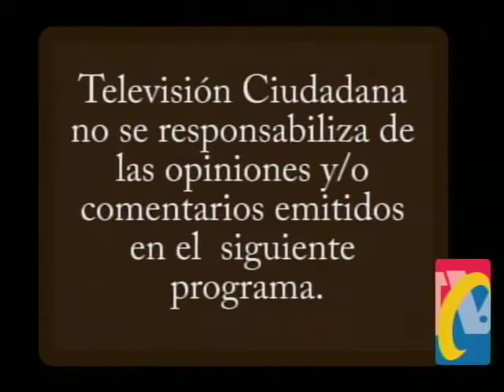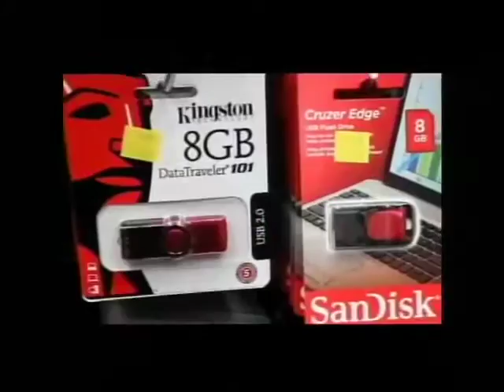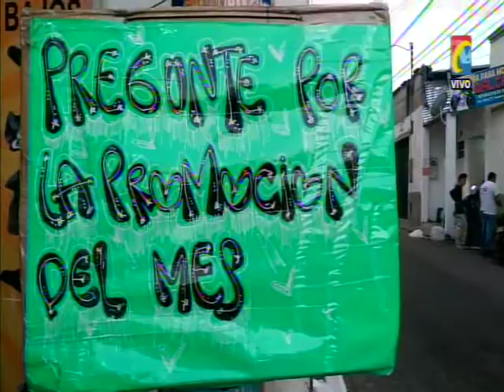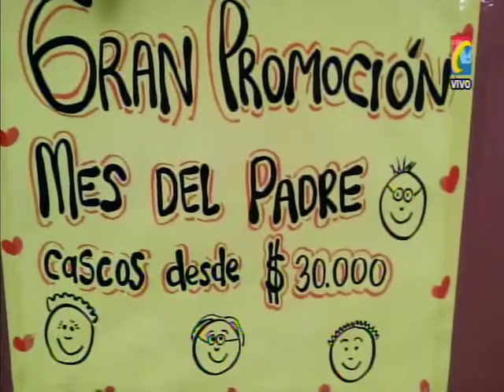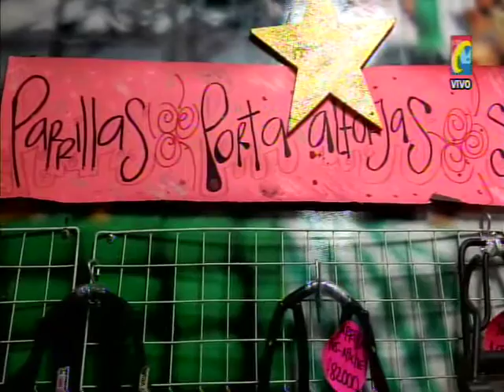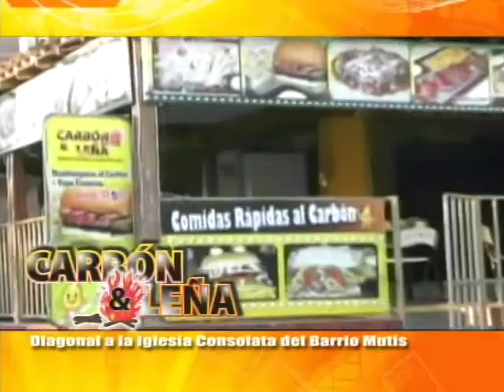Programa IMPACTO viernes 3 de JULIO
01A- Grúas y Agentes de Transito Omiten Semáforo Rojo
01- RAFAEL HORACIO, Trafico Influencias con Concesionarios para Matricular 4 mil Motos, manteniendo Pico y Placa
02- Plan Choque de Policía VAMOS SEGUROS para atacar en 36 Puntos Críticos Focos de Delincuencia Área metropolitana
03- Violento Choque cra 29 Calle 33 Por Campero que Omitió Pare según cámaras Seguridad
04- Ejercito Capturó en AGUACHICA a alias DANILO, asesino en Barrancabermeja
05- EJERCITO en alerta Máxima ante Arremetida Guerrilla contra Población Civil- a Denunciar
06. CHIPICHAPE- FORT PLAS y Santandereana de Cascos Ofertas Accesorios Moto y Motociclista
07- en CENFER- Responsabilidad Social y Empresarial, compromiso empresas de Santander
08- Nueva Inscripción de Cedulas desde el 6 y hasta el 12 de Julio, para votar
09- Gobernación adjudicó contrato por el doble mas caro que lo Adjudicado el Año anterior
10- Le Quitaron la Niña que supuestamente había sido Secuestrada por TOTO- no quiso irse con su madre. En custodia BIENESTAR FAMILIAR
11- Verdadero dominio de Moto en Stunt
12- Novedoso Zorro para  Motos